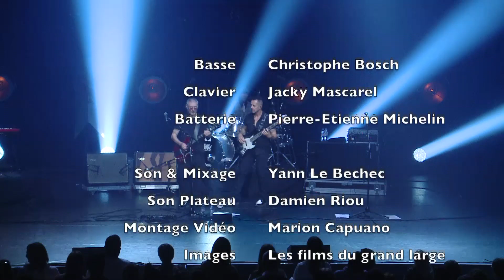Michael Jones - Intro Rouge (Taratata)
Quand on joue "Rouge" sur scène chaque soir on pense toujours un peu à Taratata !

A l'Olympia, Novembre 2018.
Rouge (Fredericks-Goldman-Jones)